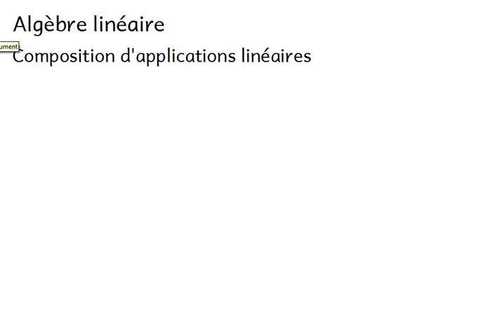Ma4 Ch4 : Applications linéaires - 9 : Composition de deux applications linéaires